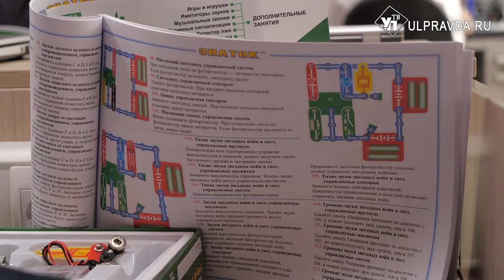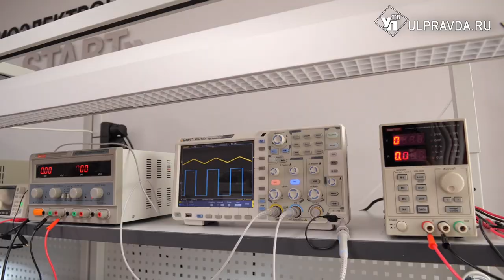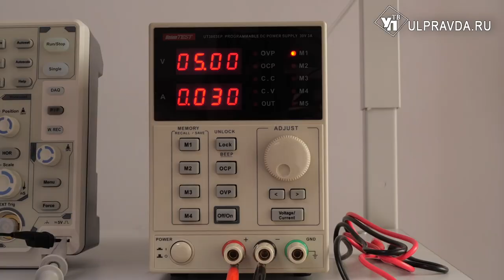В Ульяновске открылась бесплатная школа радиоэлектроники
Во Дворце творчества детей и молодёжи открылась детская корпоративная школа радиоэлектроники. Заниматься будут дети с 7 до 13 лет абсолютно бесплатно. Такая возможность появилась благодаря соглашению Ульяновского отделения Союза машиностроителей России с Министерством просвещения и воспитания Ульяновской области.